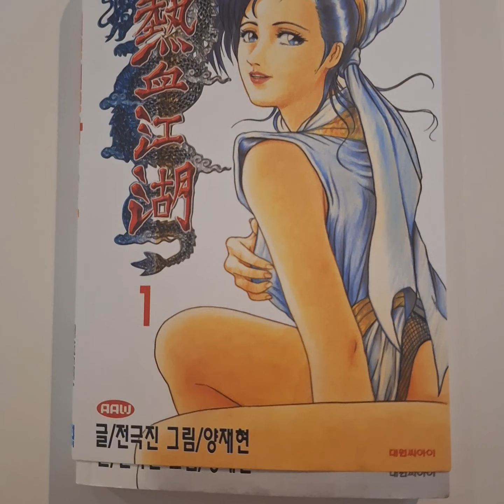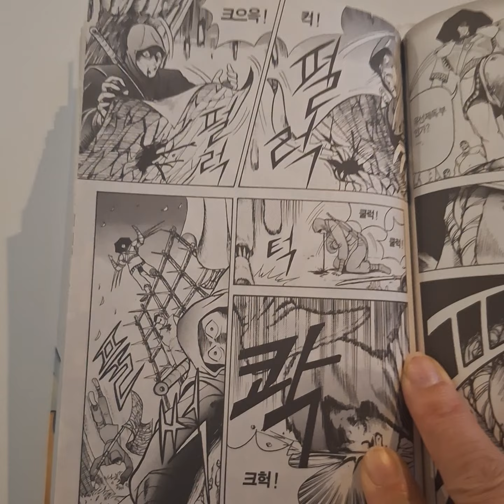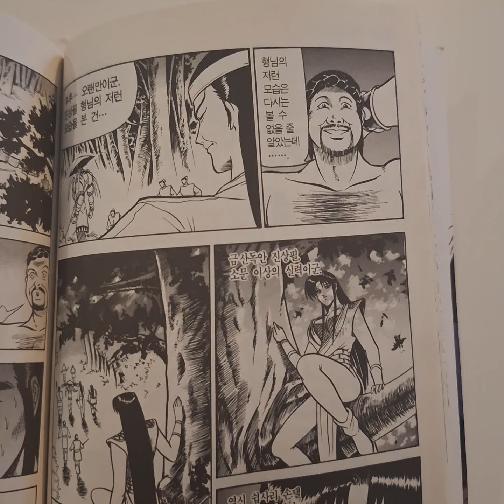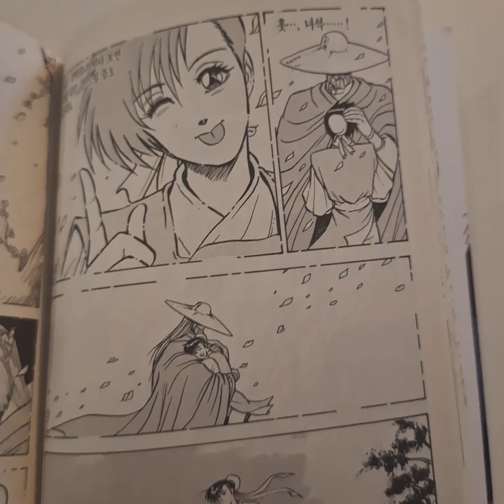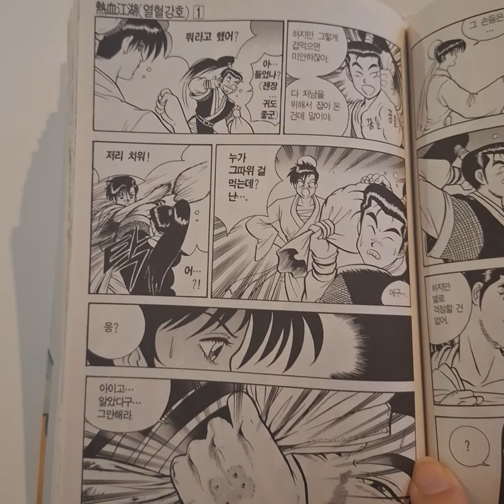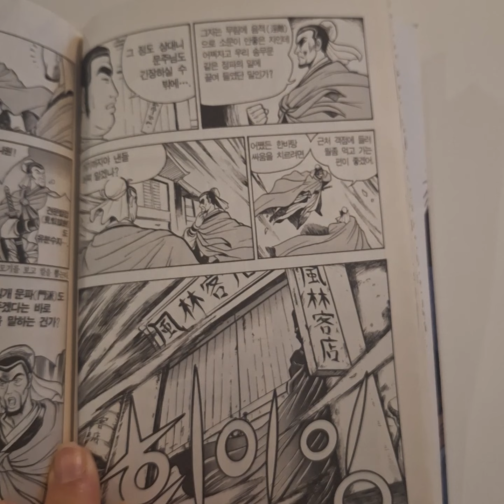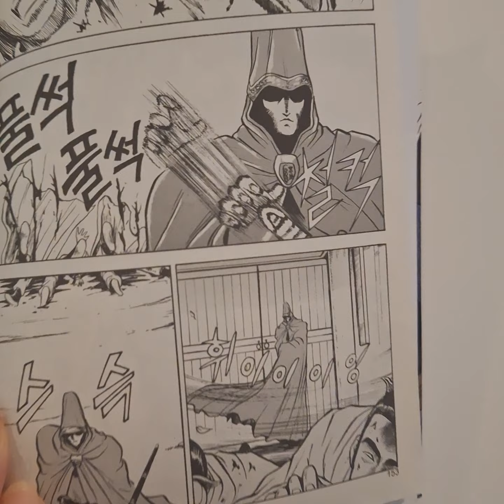열혈강호1편 이어보기2